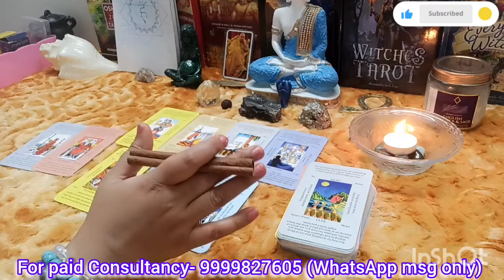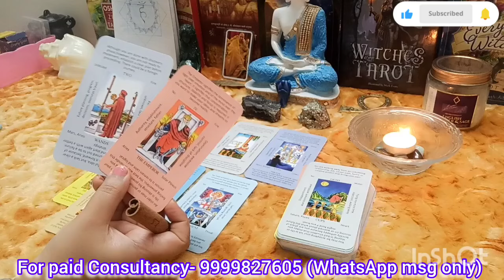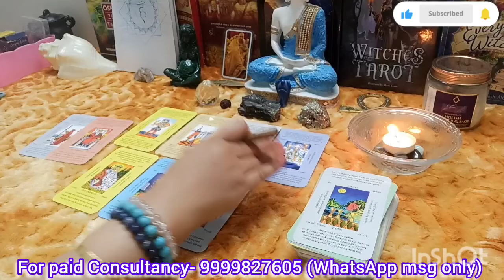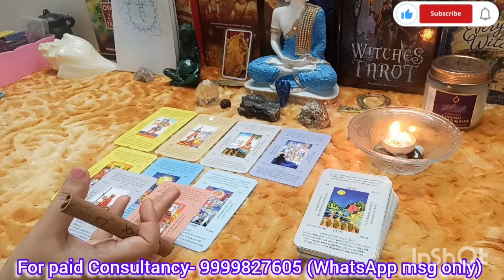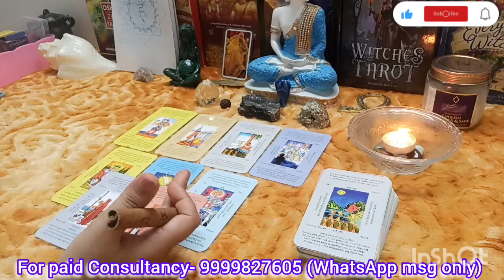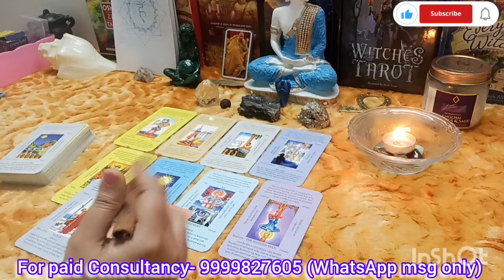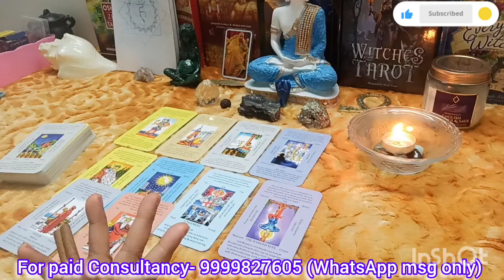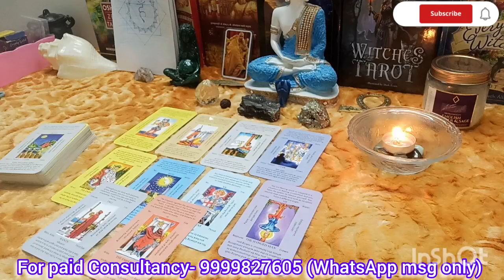इस वीडियो के बाद आपकी जिंदगी बदल जाएगी 🤫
(SUN/MOON/RISING)

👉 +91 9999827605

Maa Kali
2024 tarot reading
Love reading
Current Feelings
Tarot reading
Tarot reading
Love readings
Tarot divine
Predictions
Astrology
Universe message
Monthly predictions
Yearly predictions
Timeless tarot readings
Rashi readings